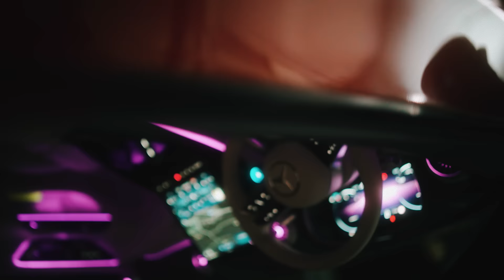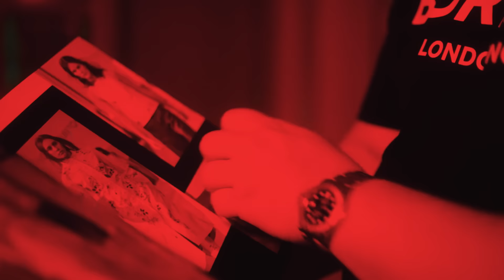INAS - GIGI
Muzika: INAS
Tekst: INAS
Aranzman: Rimda, KC Blaze

Mix & Master: Rimda

DP/Edit/Color: Luka Matkovic
VHS/Photos: Ana Cindric
Graphics: Blck.xcvi

YouTube & Digital distribution:
EMDC Network

Digital marketing
EMDC Network

© & ® IMPERIA by EMDC Network